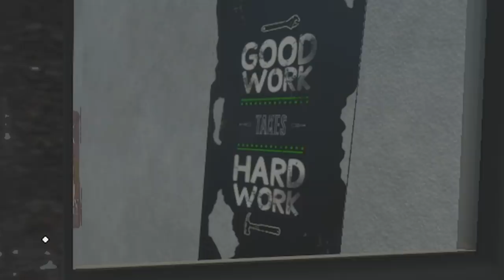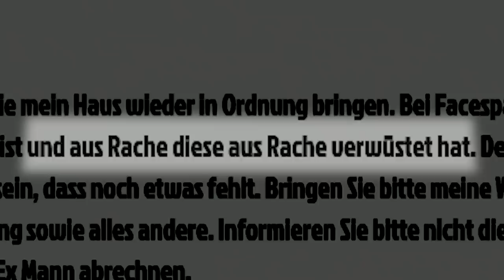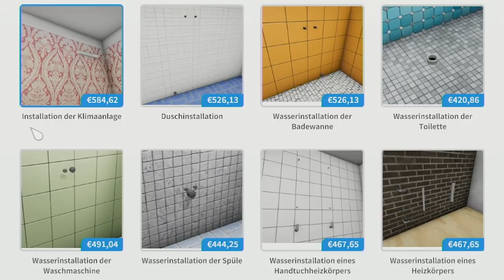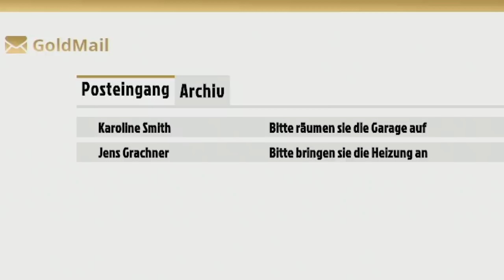Kalle tritt der Putzelite bei! | House Flipper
Wir starten mit einem neuen Projekt und entrümpeln Häuser in House Flipper!

Viel Spaß, ich freue mich aufs Feedback.